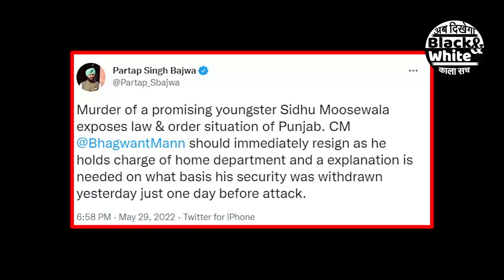मूसेवाला की हत्या के बाद कांग्रेस ने मांगा पंजाब CM का इस्तीफा || Congress || sidhu moose wala || #1